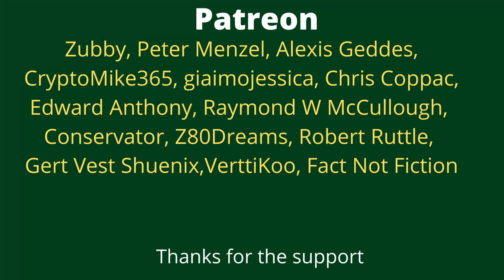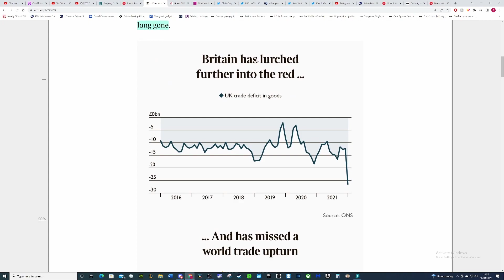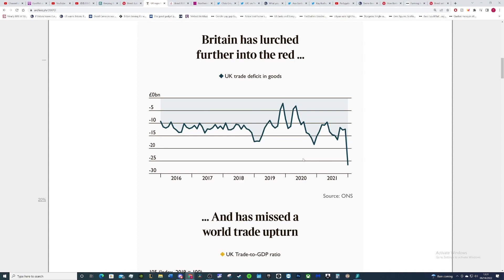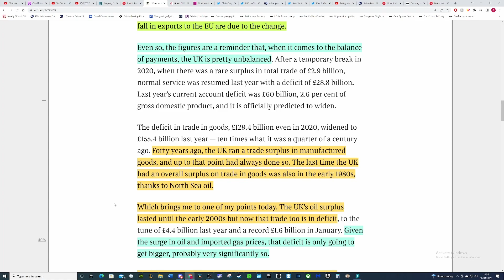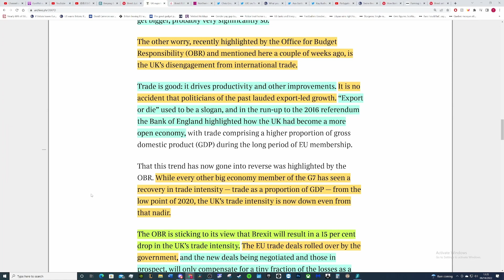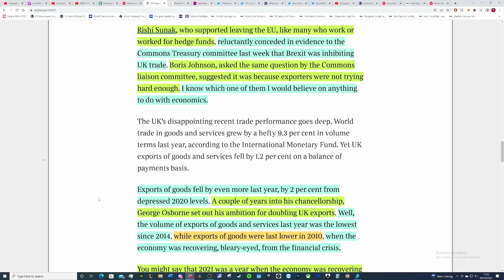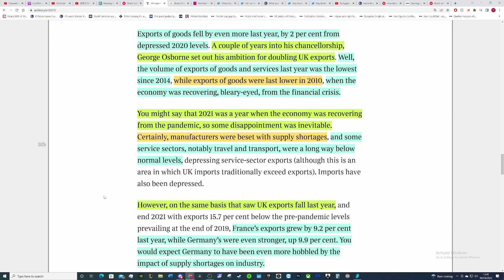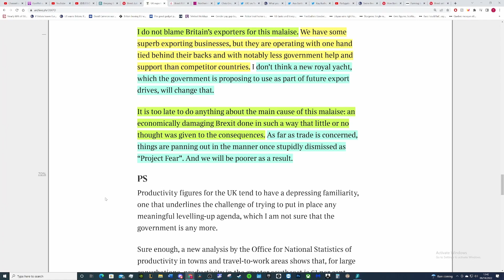Brexit. UK exporters are struggling and it’s not hard to say why.